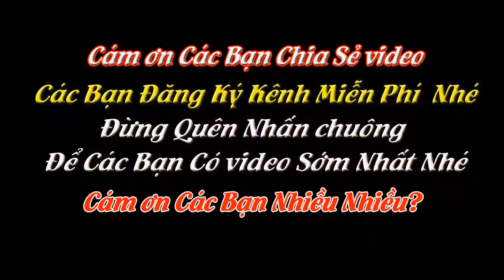a3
giải đua xe đạp cúp truyền hình vtv 2019